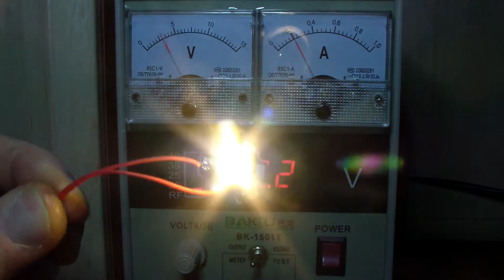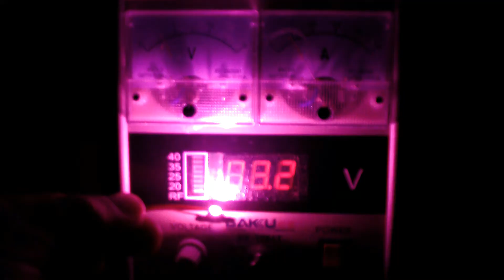LED 120 lm 1W + радиатор - большинство делает это не правильно / LED 1W 120 lm most do it wrong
RU - Обзор светодиода  LED 120 lm 4V 350 mA 1W and LED Fito 1W b и Фито светодиода FITO LED 50 lm 3...3,6 В 350 mA 1W  , пайка радиатора , температурный режим пайки ,  рабочее напряжение и ток.
  ENG - Overview of LED 120 lm 4V 350 mA 1W and LED Fito 1W b and Fito LED FITO LED 50 lm 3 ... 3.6 V 350 mA 1W, heat sink soldering, soldering temperature, operating voltage and current.
  ESP - Resumen de LED 120 lm 4V 350 mA 1W y LED Fito 1W by Fito LED FITO LED 50 lm 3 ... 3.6 V 350 mA 1W, disipador de calor de soldadura, temperatura de soldadura, voltaje de funcionamiento y corriente.
  FRA - Vue d'ensemble des LED 120 lm 4V 350 mA 1W et LED Fito 1W b et Fito LED FITO LED 50 lm 3 ... 3,6 V 350 mA 1W, brasage dissipateur thermique, température de soudage, tension de service et courant.
   GER - Übersicht der LED 120 lm 4V 350 mA 1W und LED Fito 1W b und Fito LED FITO LED 50 lm 3 ... 3,6 V 350 mA 1W, Kühlkörperlöten, Löttemperatur, Betriebsspannung und Strom.
   POL - Przegląd diod LED 120 lm 4V 350 mA 1W i LED Fito 1W bi Fito LED FITO LED 50 lm 3 ... 3,6 V 350 mA 1W, lutowanie radiatorem, temperatura lutowania, napięcie i prąd pracy.